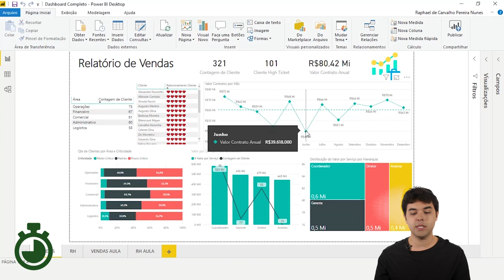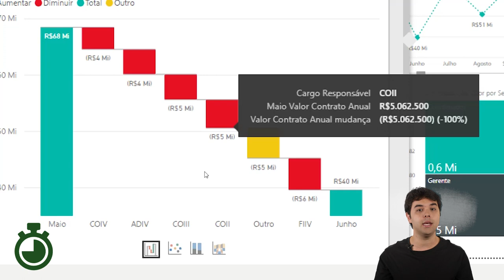[POWER BI] COMO FAZER ANÁLISES RÁPIDAS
Mês do Consumidor: ofertas exclusivas com descontos de até 80%, além de bônus exclusivos, saiba mais Aproveite o Mês do Consumidor aproveitando ofertas exclusivas com descontos de até 80% além de bônus exclusivos, saiba mais Aproveite o Carnavoitto e inscreva-se em 6 cursos gratuitos com certificado, saiba mais Que o Power BI é o mais novo queridinho dos analistas e gerentes, nós já sabemos. A novidade aqui é referente ao que ele pode fazer: em apenas 1 minuto é possível tirar diversas conclusões acerca de um gráficos montado em seu relatório ou dashboard.

O Power BI é a solução de Business Intelligence da Microsoft e tem ganhado nome devido à sua incrível capacidade de analisar um grande volume de dados e montar gráficos e dispor informações relevantes de forma rápida e intuitiva.

Quer saber mais sobre o software que está ganhando o coração de diversas pessoas no Brasil e no mundo?

Aprenda de forma gratuita a fazer dashboards incríveis com o nosso ebook